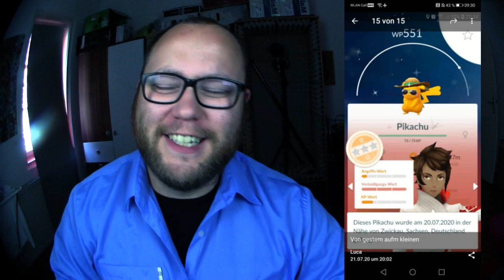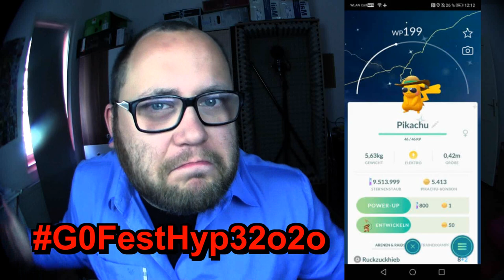GEWINNSPIEL : Shiny Sommerhut Pikachu | Pokémon GO Deutsch # 843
Im Stile der alten Gewinnspiele die fast schon regelmäßig kamen gehts munter weiter. Dieses mal könnt ihr ein schillerndes Sommer Pikachu gewinnen. Mit Hut und Brille :D
Mein Trainer Code : 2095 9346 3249 (ajvarscharf)

Viel Spaß